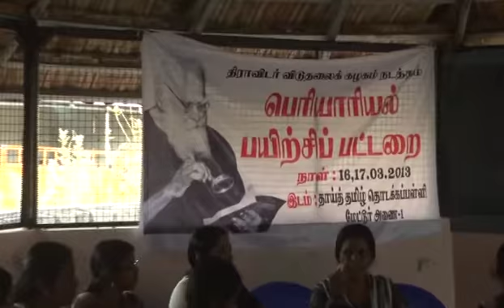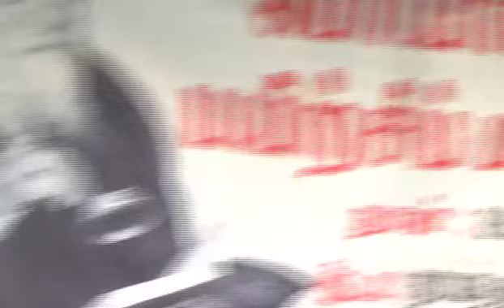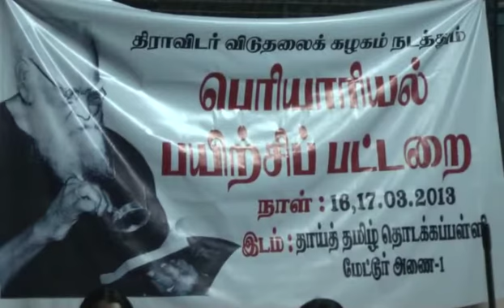திராவிடர் சீரணி பெண்கள் முதற்கட்ட பயிற்சி வகுப்பு 2 மேட்டூர் 17032013